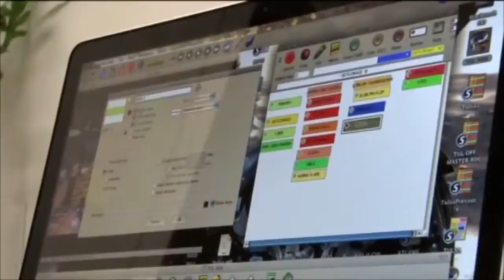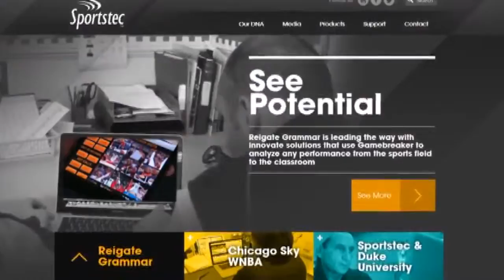iPads With Instant Replays Transforming the NBA